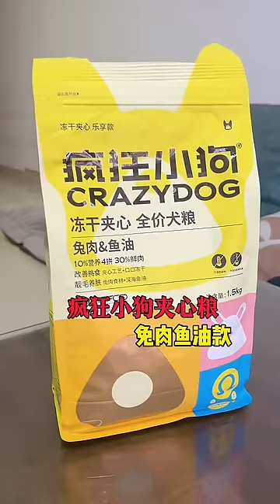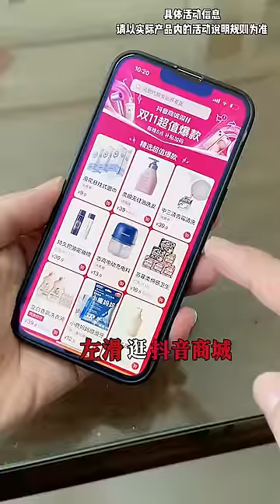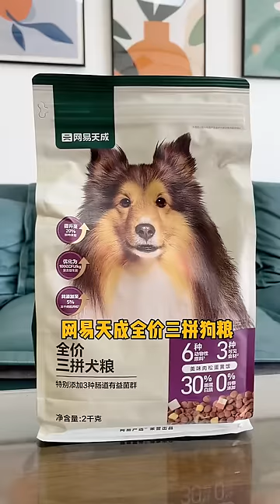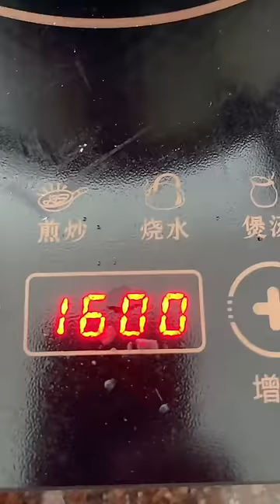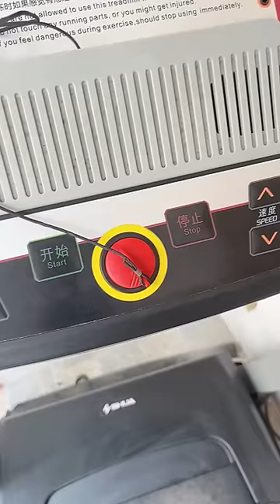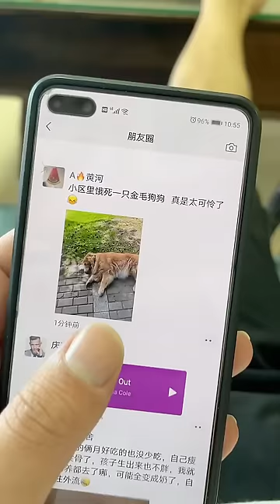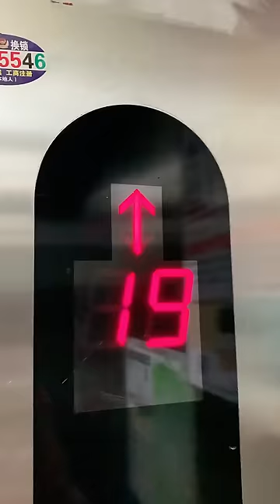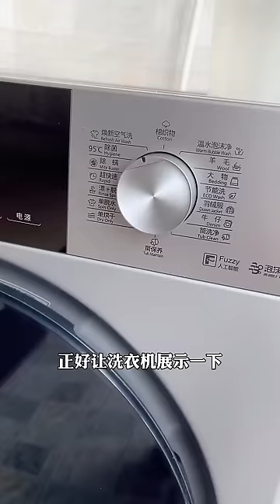想幫狗子擺脫單身，沒想到卻被狗子坑了，你這是恩將仇報啊…瘋狂小狗狗糧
想幫狗子擺脫單身，沒想到卻被狗子…瘋狂小狗狗糧 瘋狂小狗夾心狗糧 萌寵出道計劃 大家好，這裡是起錯名的四毛的唯一官方頻道。 ”我們承諾在影片製作過程中不會對動物進行任何傷害或不適的行為。” 這裡有萌蠢可愛的金毛四毛~ 還有四毛和毛粑的日常逗趣影片~ 我會不定時在這里分享四毛的生活日常~ 大家的點贊和訂閱都是對我來說很寶貴的，影片每天下午五點準時更新。